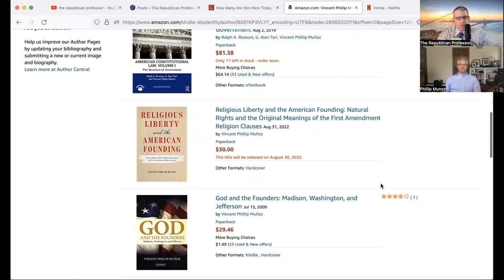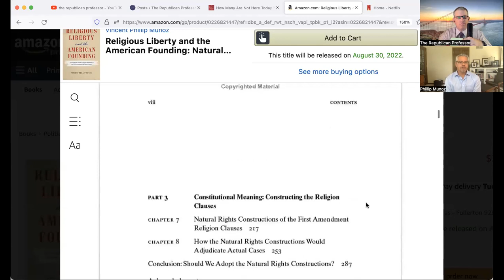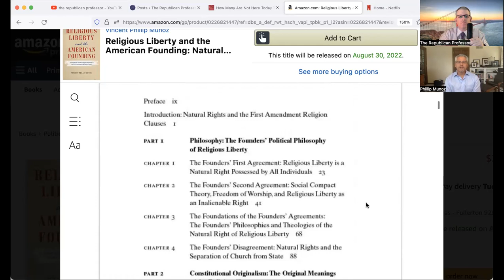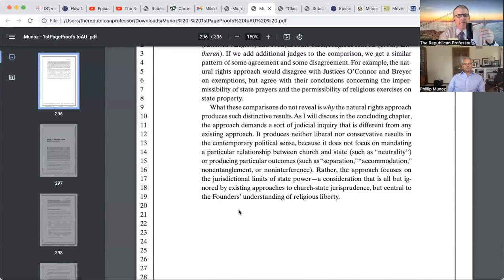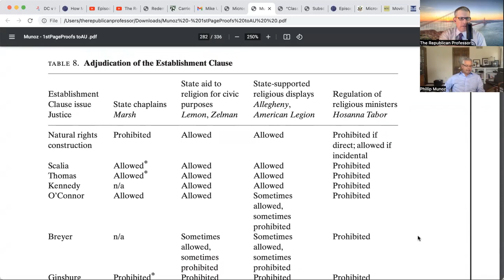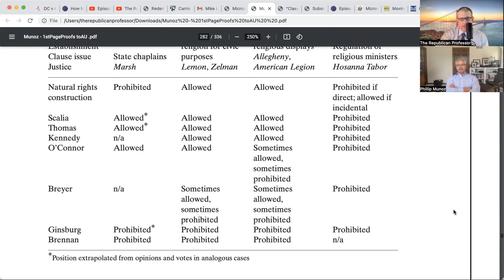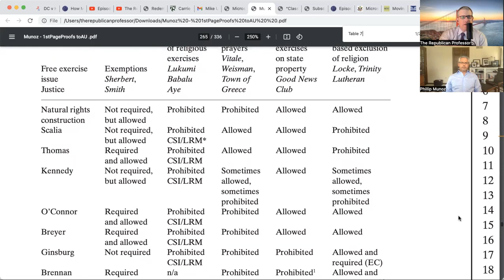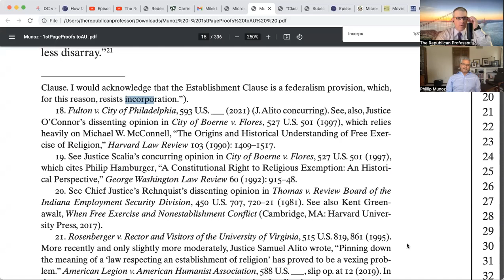Univ. of Notre Dame Law & Poli Sci Professor Dr. Vincent Phillip Munoz, Ph.D. on the 1st Amendment.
Today's TRP guest is the eminent First Amendment legal scholar, Dr. Vincent Phillip Munoz, Ph.D.. He is the Tocqueville Professor of Political Science and Law at the Law School of the University of Notre Dame in South Bend, Indiana.

Dr. Munoz is the author of such books as "God and The Founders: Madison, Washington, and Jefferson" (Cambridge University Press), editor (with my dissertation Chair Ralph Rossum) of "American Constitutional Law vol. 1 The Structure of Government" and "American Constitutional Law vol. 2 The Bill of Rights and Subsequent Amendments" (Routledge), Religious Liberty and the American Supreme Court (Roman and Littlefield), and his latest published by the University of Chicago Press, and the subject of our time together, "Religious Liberty and the American Founding: Natural Rights and the Original Meanings of the First Amendment Religion Clauses" .

An Amazon link to the book is right

Please support your local bookshop.

The Republican Professor is a pro-getting-a-handle-on-the-Bill-of-Rights, pro-understanding-correctly-the-First-Amendment-religion-clauses podcast. Therefore, welcome Dr. Phil Munoz of Notre Dame !

In order to keep this podcast running smoothly, please consider giving generously to support the careful analysis and dissemination of this material.

Warmly,
Lucas J. Mather, Ph.D.
The Republican Professor Podcast
The Republican Professor Newsletter on Substack